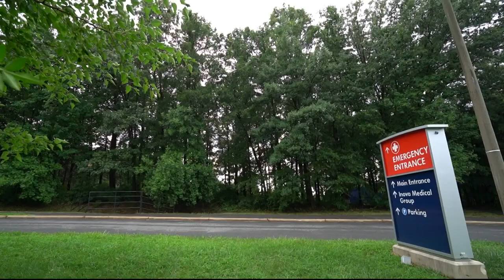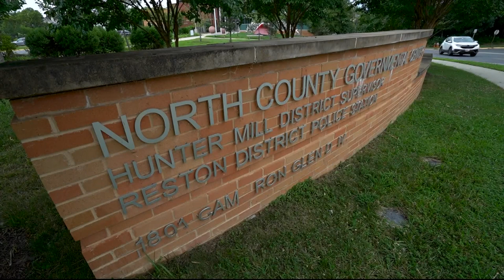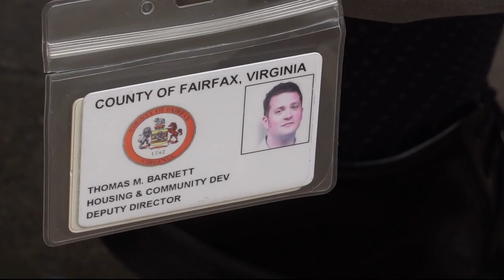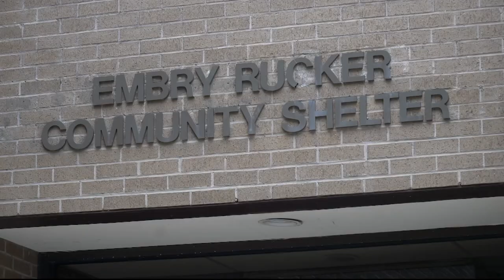The working unhoused in Fairfax Co. create encampment with support of volunteer group Reston Strong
County leaders are looking to empty office buildings as shelters and affordable housing options.